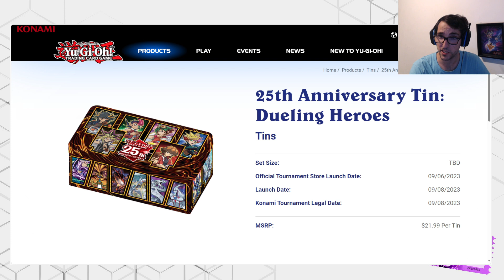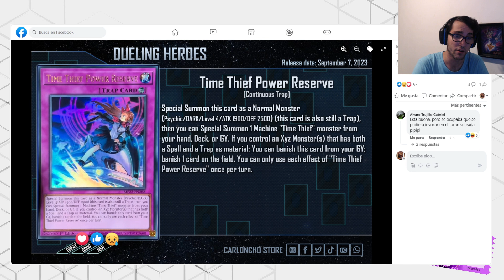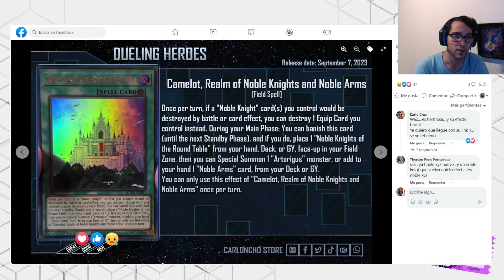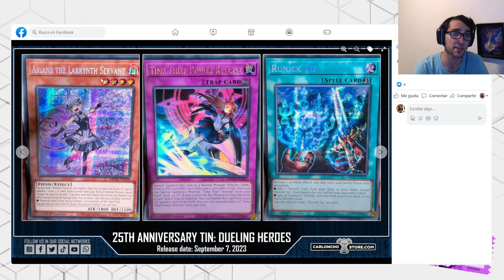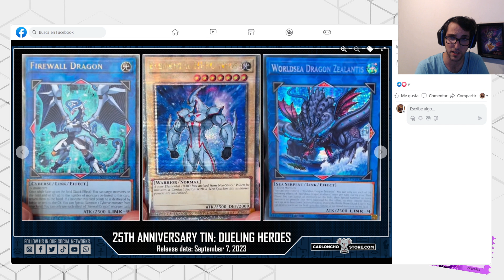¿¿DONDE ESTAN TEARLAMENT Y SPRIGHT?? MI OPINIÓN DE LA MEGATIN 2023